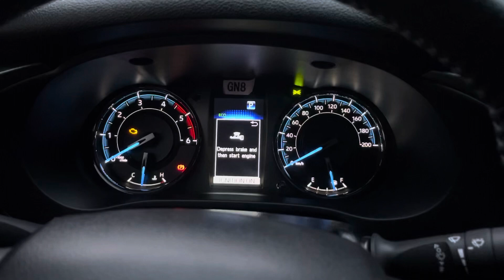Toyota conquest 2022 start up sound